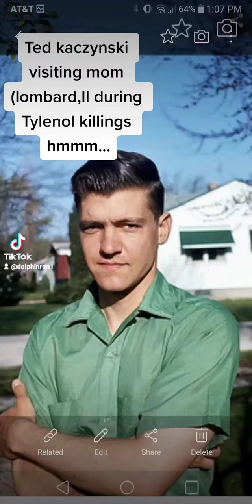Ted Kaczynski visiting mother in Lombard during same time frame of Tylenol killings.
Interesting enough FBI recently obtained new DNA samples . it's him they just can't prove it. He's in jail for life anyway .  This house was in epicenter of most killings from Tylenol.